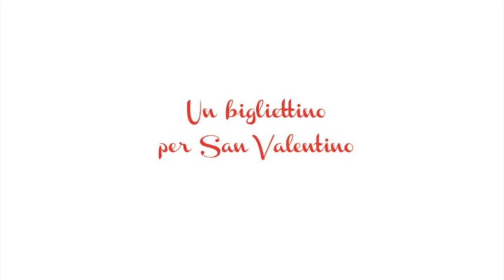Bigliettino per San Valentino | Tre fiammiferi accesi di Jacques Prévert | Tutorial | Elle di Laura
Ciao a tutti e ben tornati sul mio canale,
qualche giorno fa ho letto una bellissima poesia di Jacques Prévert, Tre fiammiferi accesi. Mi è piaciuta così tanto che ho deciso di realizzare un bigliettino dedicato a questa meravigliosa poesia in occasione della festa più romantica dell’anno.
Spero che questo video vi piaccia e che vi dia qualche ispirazione.
A presto,
Laura

✩ MUSICA
Musica dalla libreria audio di YouTube: